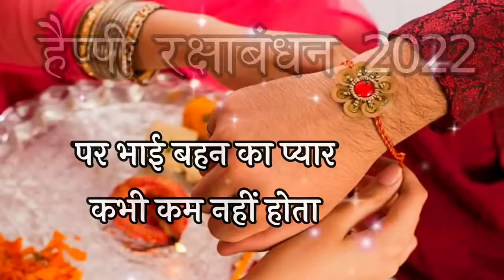मुदखेड येथे माहेश्वरी मारवाडी महीला मंचने सीआरपीएफ जवानांना बांधली राखी सीआरपीएफ बल ||CRPF